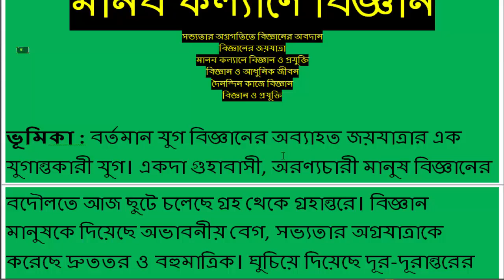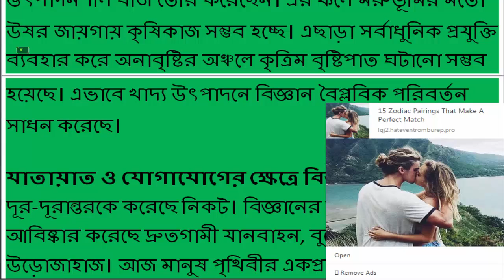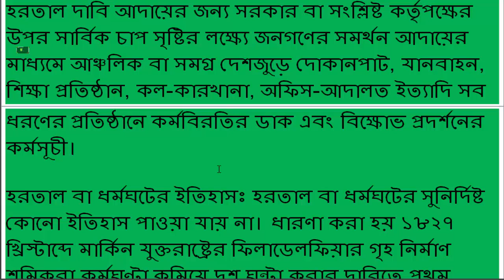মানব কল্যাণে বিজ্ঞান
as রচনা
সভ্যতার অগ্রগতিতে বিজ্ঞানের অবদান
বিজ্ঞানের জয়যাত্রা
মানব কল্যানে বিজ্ঞান ও প্রযুক্তি
বিজ্ঞান ও আধুনিক জীবন
দৈনন্দিন কাজে বিজ্ঞান
বিজ্ঞান ও প্রযুক্তি